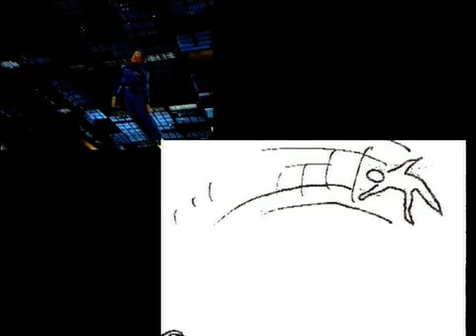Red Dwarf - Series 8 - Story Board Vs Footage Comparisons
A sequence of story board vs actual footage of various scenes of Red Dwarf VIII. Taken from the commercial 3-disc DVD release of Red Dwarf, Series 8.